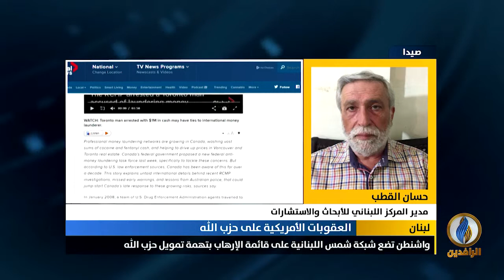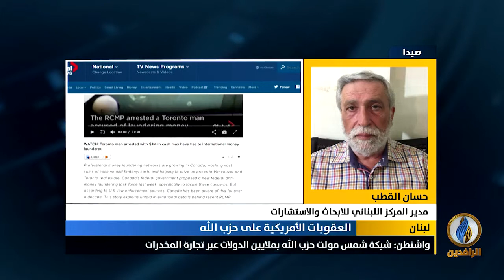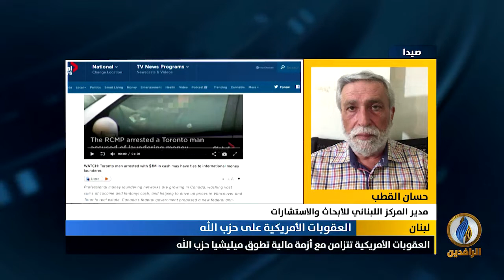مداخلة حسان القطب بشأن وضع واشنطن شبكة شمس اللبنانية على قائمة الإرهاب بتهمة تمويل حزب الله